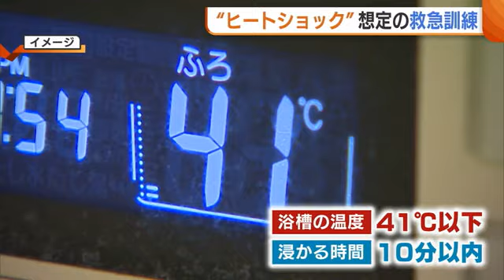入浴時は“ヒートショック”に注意！去年は新潟で１３６人死亡 事故防ぐための４つのポイント (23/11/24 19:11)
本格的な冬が近づく中、気温の低下とともに注意が必要となるのが入浴時の事故です。新潟市の温浴施設では、ヒートショックで客が倒れた想定の救急訓練が行われました。

新潟市秋葉区の温浴施設で行われた訓練は、脱衣所で客が倒れた想定で行われました。

寒い脱衣所や浴室から熱い浴槽に入ることで血圧が大きく変動し、心臓病や脳疾患を引き起こすヒートショック。

この日は、施設の従業員が消防に通報し、救急隊が駆けつけるまでＡＥＤの使用など応急手当を行う手順を確認しました。

【救急隊】
「救急車が着くまでに約１０分。その間、何も処置をしないと助かる可能性がほぼなくなってしまう」

【従業員】
「実際の現場もあると思うので、練習できてよかった」

入浴時の事故について、新潟市では去年１年間で３４９人が救急搬送されていて、このうち１３６人が死亡。また、事故の７割が浴室との温度差が大きくなる１１月～３月に起きています。

【齋藤正昂アナウンサー】
「寒くなるこの時期は、ついつい暖かいお湯に長く浸かりたくなりますが、長湯をすることも入浴中の事故の原因となる可能性があります」

【新潟市秋葉消防署　笠原充弘 消防指令】
「長湯をしてしまうと、思っている以上に汗をかいてしまう。水分が失われて、脱水状態となり、脳梗塞や心筋梗塞の原因となる」

ヒートショックを防ぐための注意点
１、浴槽の温度は４１℃以下で、浸かる時間は１０分以内に。
２、入浴前に浴室や脱衣所を暖めておく
３、飲食・飲酒・服薬直後の入浴は避けること
４、湯船からはゆっくり立ち上がること

特に高齢者や高血圧・糖尿病などの持病がある人はより注意が必要です。

「入浴事故を防ぐポイントをしっかりと抑えて、安全に入浴していただければ」

また、消防は入浴時に体調の変化を感じたら、すぐに救急車を呼ぶよう呼びかけています。